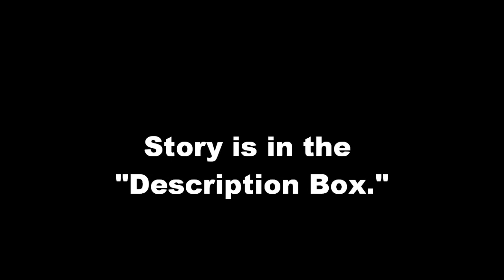19 rescued from Chilean mine, 14 to go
[Updated at 2:30 p.m. ET, 3:30 p.m. Chile time] The rescue capsule is sent back down the mine, where 48-year-old Dario Segovia is expected to be the miner brought to the surface.

Miner Pablo Rojas is greeted by son, Michael, after more than two months in the mine.
[Updated at 2:28 p.m. ET, 3:28 p.m. Chile time] The 19th miner, Pablo Rojas, reaches the surface, where he is greeted by his son, Michael Rojas, in a long embrace.

Rojas, 45, was trapped in the mine with his two cousins, Victor Segovia and Esteban Rojas, who were already brought up.

[Updated at 2:15 p.m. ET, 3:15 p.m. Chile time] Pablo Rojas begins his ascent to Camp Hope.

[Updated at 2:00 p.m. ET, 3:00 p.m. Chile time] President Obama praises the rescue workers and the Chilean government for their efforts so far, saying the story has "inspired the world."

Obama said the world watched the rescue of the first miner and his embrace of his family upon reaching the surface.

"The tears they shed after so much time apart expressed not only their own relief, not only their own joy, but the joy of people everywhere," he said.

The president also commended help from the United States and elsewhere in the rescue effort, citing the NASA team that he said designed the rescue vessel and other U.S. support.

[Updated at 1:57 p.m. ET, 2:57 p.m. Chile time] The rescue capsule has been sent back down to the mine. The next miner expected to be brought to the surface is 45-year-old Pablo Rojas, cousin of Estebean Rojas.

Esteban Rojas prays after being rescued from the mine in Chile.
[Updated at 1:49 p.m. ET, 2:49 p.m. Chile time] Esteban Rojas has been lifted out of the Chilean mine where he has been trapped for more than two months.

"Esteban, how are you?" the rescuers shouted as he got close to the surface. You could hear him shout through the chamber showing he was okay: "Bien!"

His wife Jessica Yanez grasped onto a religious tapestry with Mary on it as she awaited to see her husband - the 18th man to be lifted from underground.

As soon as he exited the capsule Rojas too knelt down on the ground, clasped his hands in prayer and lifted his hands to the sky to praise God. His wife then wrapped the tapestry around him as they hugged and cried as workers rallied in a Chile chant.

Rojas, 44, was working with supplies sent down to the mine. During his time in the mine he asked his wife of 25 years to renew their vows - and they plan to do so shortly after his rescue at a traditional church this time.

[Updated at 1:27 p.m. ET, 2:27 p.m. Chile time] Esteban Rojas is being put into the rescue capsule and will soon begin his journey to the top of the mine and see his family at Camp Hope.

[Updated at 1:23 p.m. ET, 2:23 p.m. Chile time] Crews worked to rescue 33 trapped miners as if the miners were their children, a posting on the official Twitter page of Chilean President Sebastian Pinera said Wednesday.

"We looked for them like our children. We found them with God's help. We are rescuing them as Chileans," the posting said. "May their example inspire us."

The posting also thanked several heads of state, including the leaders of Brazil, Ecuador and the United Kingdom.